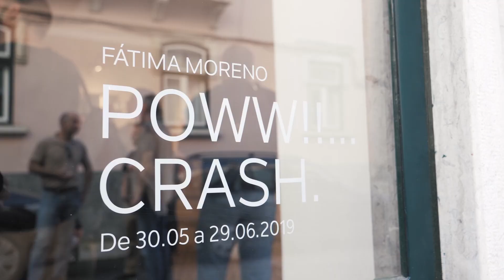Fátima Moreno · Poww!!... Crash. (2019)